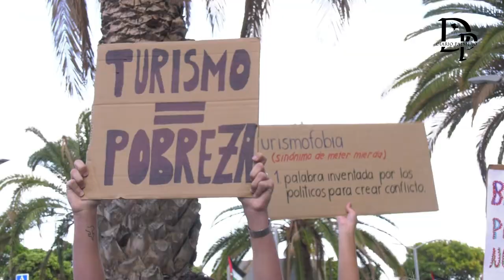Canarias tiene un LÍmte protesta en el acto institucional del Día de Canarias